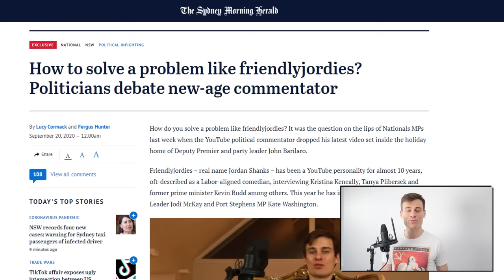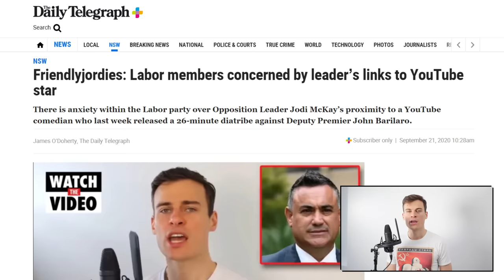Dumb Journalist calls me, instantly regrets it